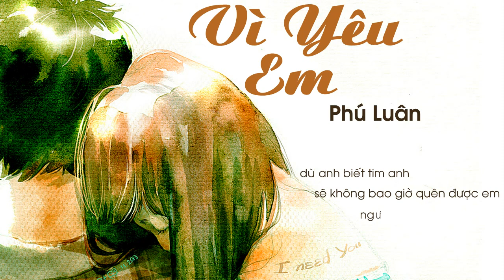[Video Lyrics] Vì Yêu Em - Phú Luân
- Sáng tác: Đô Trần

Lyrics:
Ánh mắt ấy bây giờ ở đâu người ơi
Dù trong trái tim anh tìm em mãi
Dẫu nước mắt trong lòng vẫn rơi hoài
Bàn tay đã buông em rồi
Ngồi đó mình anh với nỗi đau tận sâu lòng anh em có biết
Thế giới này còn gì khi thiếu em

Chorus :
Vì yêu em nên anh chấp nhận rời xa
Thấy em ở bên người nụ cười em đã vui hơn nhiều
Mưa về trên phố quen lúc anh ôm người có nhớ
Đã xa nhau rồi, thì mình cứ hãy chúc cho nhau trọn đời

Từng bước rời xa những kỉ niệm mà anh dành riêng cho em thôi
Cho dù em xa anh anh vẫn thế, vẫn nhớ em

Chorus 2:
Mình xa nhau nhưng anh vẫn gần bên em
Dõi theo em từng ngày, nguyện cầu mọi thứ sẽ an bình
Mong người đến với em, sẽ luôn ân cần quan tâm.
Để trái tim này, được ngủ trong hạnh phúc đơn phương nha em

Anh cố gắng xóa hết kỉ niệm đôi ta. Dù anh biết tim anh sẽ không bao giờ quên được em người hỡi.
Dù anh đau nhưng anh chấp nhận